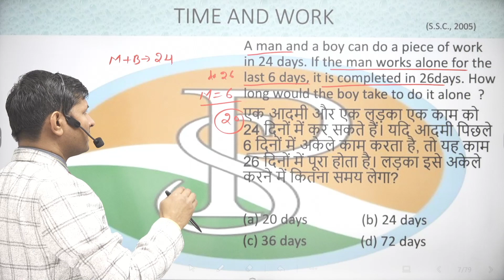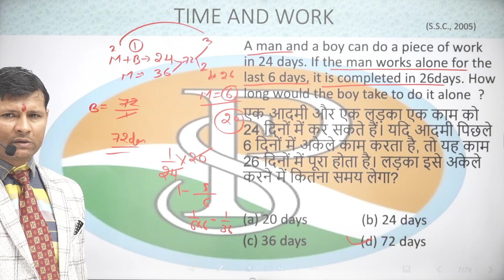A MAN AND A BOY CAN DO A PIECE OF WORK IN 24 DAYS OF THE MAN WORKS ALONE FOR THE LAST 6 DAYS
A MAN AND A BOY CAN DO A PIECE OF WORK IN 24 DAYS OF THE MAN WORKS ALONE FOR THE LAST 6 DAYS IT IS COMPLETED IN 26 DAYS HOW LONG WOULD THE BOY TAKE TO DO IT ALONE ?
एक आदमी और एक लड़का एक काम को 24 दिनों में कर सकते हैं, आखिरी 6 दिनों में आदमी अकेले काम करता है, काम 26 दिनों में पूरा होता है, लड़के को इसे अकेले करने में कितना समय लगेगा?

6 hour work day jobs
praveshsirtime work